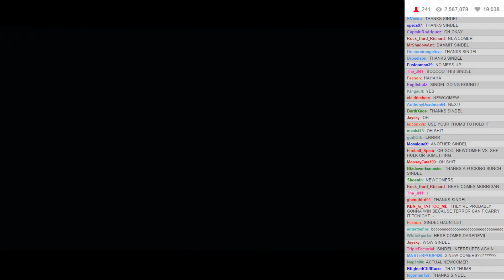WVGCW CHAMBER OF ELIMINATION - 03: Plot